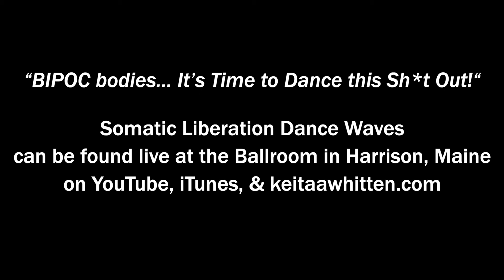Somatic Liberation Dance Waves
By Keita Whitten.

As part of Freedom & Captivity's digital exhibition, Art on Abolition.

Artist Statement:
Current research proves that movement, dance, and music have a measurable impact on the nervous system and its ability to rewire itself…
Toni Bergins- Journey Dance

I have worked over the past 20 years with the effects of White supremacy, intergenerational trauma, and racialized adversities on brown and black bodies living in Maine by developing practices of embodied efficacy to help people heal. As such, I’d like to start this proposal with a different question. What does abolition feel like in your body?

Since the universal lock due to COVID- 19 and the world’s ability to witness firsthand Gorge Floyd’s death by police, I have been asking myself this very question.

And then I began to envision creating somatic abolitionist dance waves as a vehicle to discharge the violence, trauma, rage, grief or racism, and to cultivate spaciousness and resiliency within the body as embodied healing.

These somatic dance waves would begin with a prompt to explore/notice how we hold on to the violence of white supremacy within our souls and bodies. I would design the waves with specifically selected themes or melodies to create somatic elicitations. The waves would serve as a vehicle to help people discharge or explore mixed emotions ranging from expansion, constriction, joy, fear, grief, generational overwhelm, violence, resiliency, compassion fatigue, or rage.

Artist Bio:
At 56, finally, I can claim my space in my life and identity as an artist and writer. My art and the creative process had always been something I just had to squeeze in between life- raising children as a single parent (alone in Maine), homeless, on welfare, obtaining my education, working, healing, and learning how to build a practice. At first, I was more than overwhelmed- I was intimidated. I just started while others had been at it perfecting their art for decades. Perhaps the truth is I am art – I am the subject, who is worthy of exploration, who can weave the red threads together of experiential events called "my life" into meaning, substance, and texture.

Performance art began for me in New York City in the 1980s, in lower Manhattan. I discovered the Lower East Side and Danceteria, shaved my head, sported a Mohawk, dyed my hair, and never looked back. I was the only Black girl I knew who didn't mind rocking an intentional bald spot. I had begun to experiment with false boundaries about race, creativity, and identity in the underground punk scene, and didn’t even know it.

I ate, drank, lived the scenes like Limelight, Save the Robot, The Garage, CBGBs, and the Cat Club. Home was the Bohemian artist commune of Williamsburg Brooklyn. I began to perform with flash-mobs and the Fly Trap dance troop- while helping to organize underground Raves -like the infamous Mustard Seed Factor). Later on, I worked at Gowanus Arts Exchange as a stage manager. Performance art helped me tapped into my raw talents and passions for curiosity while providing freedom of expression

During the year of the Million Man March, I moved my family to Maine in search of an environment that had the potential to offer my boys a choice to explore their identity formation outside the epidemic of crack and gangs. After arriving in Friendship Maine -from Bedford Stuyvesant, Brooklyn New York- 22 years ago, I now call Maine my home of choice.

Today I am an artist, writer, a Kripalu Yoga certified instructor, a graduate of Somatic Experiencing Trauma Institute, and a somatic abolitionist. I am an alumna of the University of Southern Maine where I received both my BSW and MSW in social work and graduated with honors – while attending school as a Parents as Scholar recipient. I am the founder of The Harriet Tubman Movement Coalition, creator, the term “Chilaxe “and producer of the Mama Africa Show: WMPG community radio, Redefining Therapy LLC, Ready, Set, THrive! LLC, Community Dialogues on Racism as a Public Health Crisis amid COVID-19 and was a Portland Ecstatic Dance DJ.